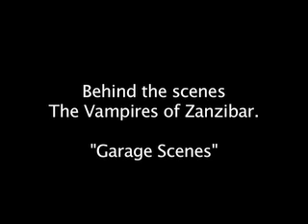The Vampires of Zanzibar-BEHIND THE SCENES-"Gay Bar"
Behind the scenes.  This is just one tape of maybe 50 that I just logged quickly to put online because Bjarni Gautur kept asking me to do so.  I did not spend a lot of time editing it perfectly, please don't be critical, I am tring to edit the real movie itself at the same time now...